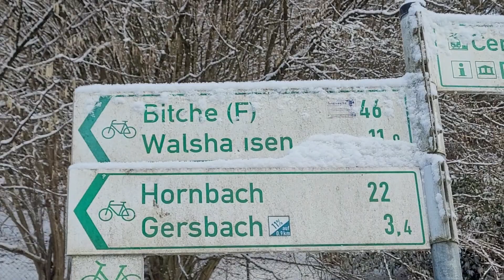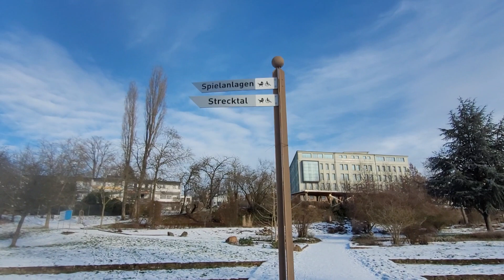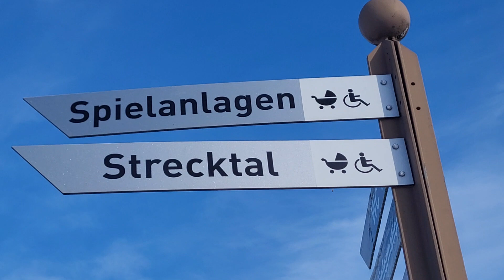24.01.24 winterwonderland ich strecktal Park in Pirmasens 👍🚶🎒❄️🙂😇☁️⛅🌳🌲💪⛄☃️🏡🏣 (21.01.24)